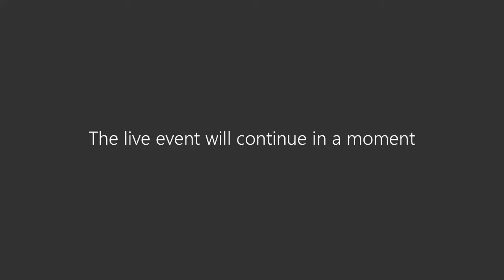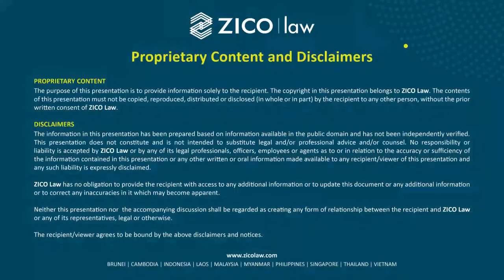ZICO Law Webinar: Tackling Online Counterfeiting and IP Infringement in the New Norm Era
With the COVID pandemic spurring lockdowns, quarantines and social distancing measures across ASEAN and many countries worldwide, online activities particularly online shopping have experienced a sharp spike.  As more business sectors scramble to digitize their operations and with no definitive end to the pandemic in the near future, the digital and virtual sphere in commerce will continue to strive, particularly amongst the younger consumer generations in Asia who are technologically savvy.

In this context, as online shopping activities grow, the dark and shadowy side of the Web will correspondingly thrive. There have been noticeable increases in online counterfeiting activities in recent months. How will businesses and brands protect themselves online? What legal measures are in place to safeguard against counterfeiting and infringement in a borderless environment where identities can be disguised?

ZICO IP partners from across the region will be joined by a key e-commerce association representative pioneering in the digital shift to discuss challenges, measures and possible changes to brand protection in the perceived “new normal.”